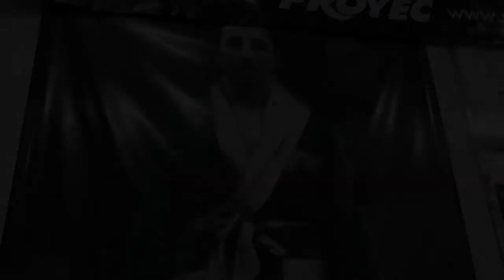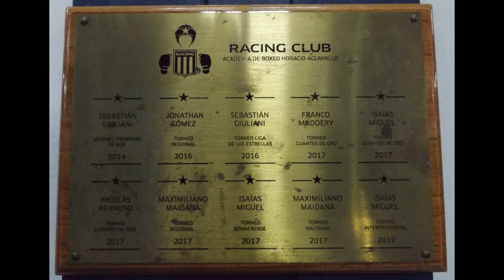BoxeoRacing10Años - ¡Conocé a nuestros Campeones!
A lo largo de estos 10 años han pasado por nuestros gimnasio grandes boxeadores. En esta oportunidad, además de contar cómo fueron nuestros inicios, detallamos cada uno de los logros que hemos obtenido. Hoy la Academia de Boxeo Horacio Accavallo cuenta con 20 títulos y promete ir por muchos más.

Una vuelta por nuestra historia,
la que cada día es más grande.
5 de mayo 2019